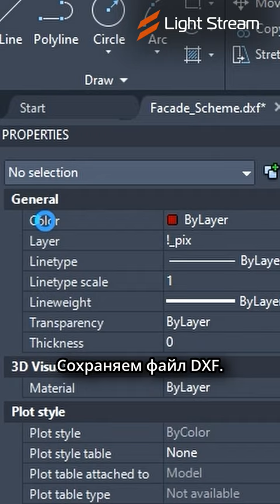Новая функция в Light Stream! Импорт *.DXF | Import DXF